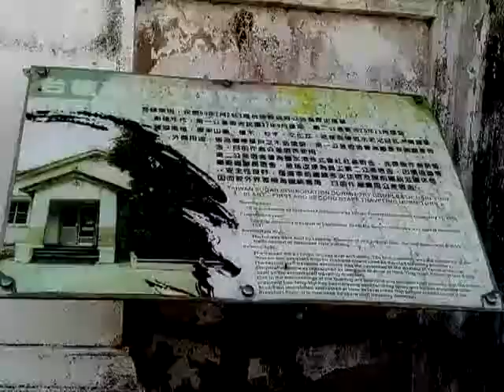VID 20181202 104827新營糖廠宿舍群